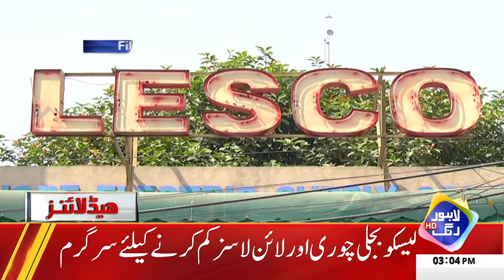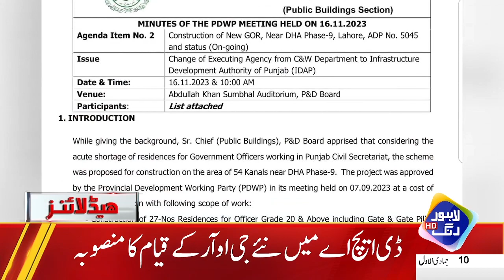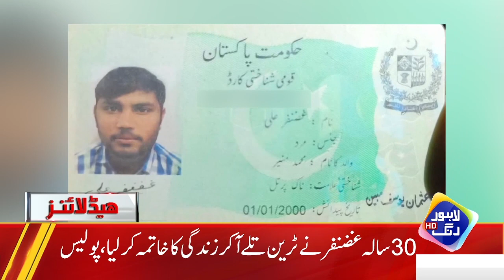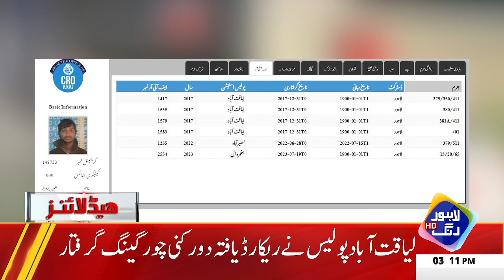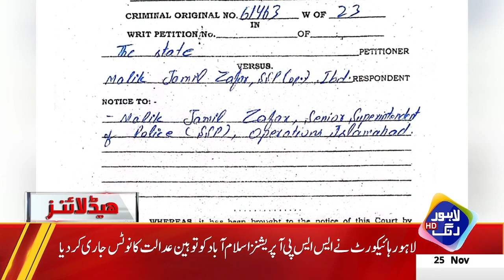Lock Down Khatam | Markets Are Open | Headlines 03 PM | 25 Nov 2023 | Lahore rang